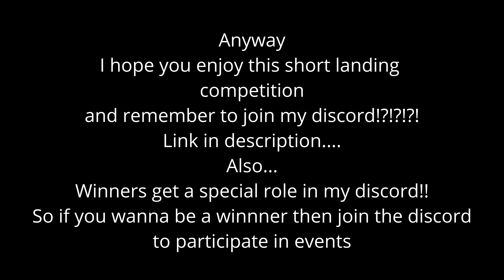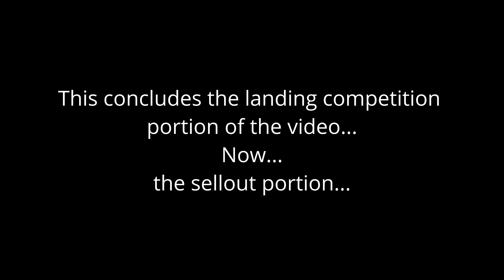A340 Landing Competition | PTFS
Gear/Equipment
- Glorious Model O Black/800 DPI (2nd DPI Setting)
- MSI GK30 Keyboard
- Skullcandy Venue ANC Headphones
- HyperX Solocast Microphone
- LG Ultragear 2560x1440p 165hz (Primary Monitor)
- Dell P2419H 1920x1080p 60hz (Secondary Monitor)

PC Specs
CPU: Ryzen 5 5600x
GPU: EVGA Nvidia RTX 3080ti 12 GB
RAM: 2x 16gb Corsair 3200mhz DDR4
Case: Corsair iCUE 4000x RGB
Cooling: Corsair iCUE H150i Elite Capellix

You can find their channels on the bottom of my channel page.